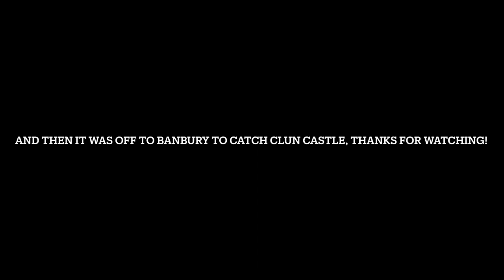60103’Flying Scotsman’ on the cotswold venturer — Worcester stations 05/03/22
a busy day yesterday seeing plenty of steam action, as i head to worcester to catch some footage of the scotsman on the tour,
So many people to see such a loco is quite impressive!
Thanks for watching, if you like my railway content it would be a massive help if you’d subscribe to the channel as 80% of my viewers aren’t subscribed, you won’t be disappointed